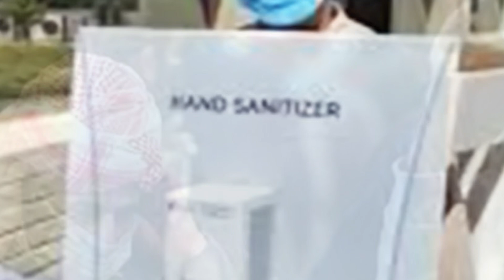ব্রেকিং সৌদি প্রবাসী ভাইদের জন্য ২ টি গুরুত্বপূর্ণ খবর ! সৌদি জুড়ে তোলপাড় খবর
ব্রেকিং সৌদি প্রবাসী ভাইদের জন্য ২ টি গুরুত্বপূর্ণ খবর ! সৌদি জুড়ে তোলপাড় খবর ব্রেকিং সৌদি দুই লাখ টাকা জরিমানা অনুমতি ছাড়া ওমরায় গেলেই খবর আছে ! আজকের বিশেষ খবর সৌদি রিয়াল ক্রমেই ধসে পড়ছে প্রবাসী ভাইরা দেখুন আজকের রেট কত সৌদি প্রবাসী ভাইদের জন্য খারাপ খবর ! যে কারণে হাজারো প্রবাসীরা সৌদি ছাড়তে বাধ্য হচ্ছেন সৌদি প্রবাসী ভাইদের জন্য দারুন খুশির খবর

৪টি কাগজ জমা দিয়ে সৌদি প্রবাসীরা কফিল ছাড়াই ভিসার মেয়াদ বাড়াবেন

"সৌদি"
"প্রবাসী" "সৌদি প্রবাসী"
"সৌদি যুবরাজের"

ব্রেকিং সৌদি প্রবাসী ভাইদের জন্য ২ টি গুরুত্বপূর্ণ খবর ! সৌদি জুড়ে তোলপাড় খবর ব্রেকিং সৌদি দুই লাখ টাকা জরিমানা অনুমতি ছাড়া ওমরায় গেলেই খবর আছে ! আজকের বিশেষ খবর সৌদি রিয়াল ক্রমেই ধসে পড়ছে প্রবাসী ভাইরা দেখুন আজকের রেট কত সৌদি প্রবাসী ভাইদের জন্য খারাপ খবর ! যে কারণে হাজারো প্রবাসীরা সৌদি ছাড়তে বাধ্য হচ্ছেন সৌদি প্রবাসী ভাইদের জন্য দারুন খুশির খবর ! প্রবাসী ভাইরা সকল নোটিস পাবেন সহজে ব্রেকিং সৌদি প্রবাসী ভাইদের উপরে জারি হলো নতুন আইন না মানলে জেল পরিবর্তন হয়েছে